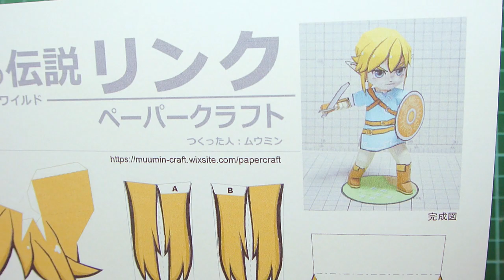DIY Link from Legend of Zelda papercraft model (step by step tutorial)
I saw this paper model of Link and I thought it was amazing! The finished figure is really nice you should definitely make it =) Link to the template is down bellow.

✨ MATERIALS & TOOLS ✨
-paper (200gsm)
-scissors, craft knife
-paper glue
-ruler